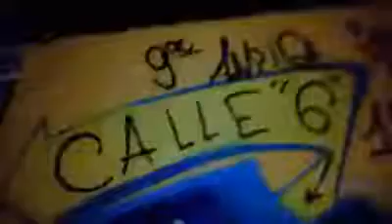CRUZ SANTA - CALLE 6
Cruz santa BSJ